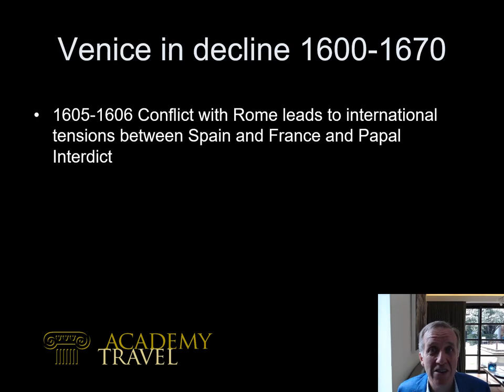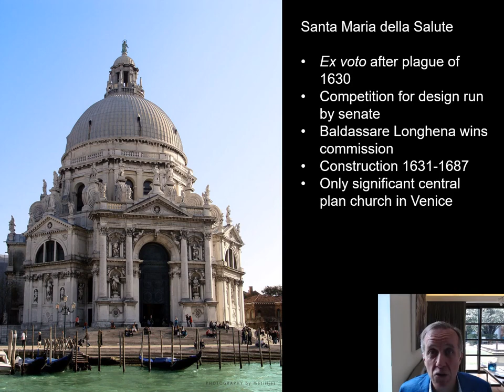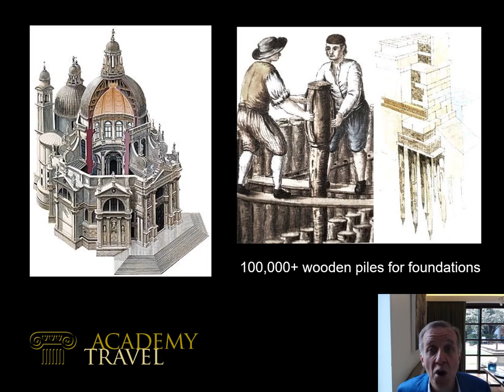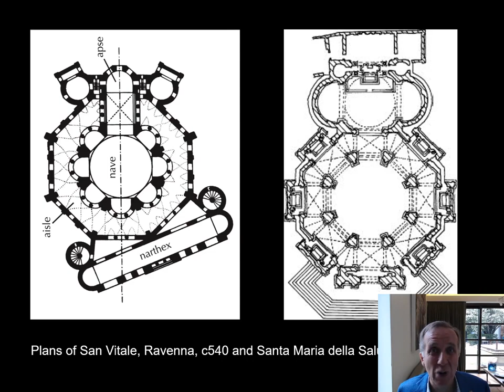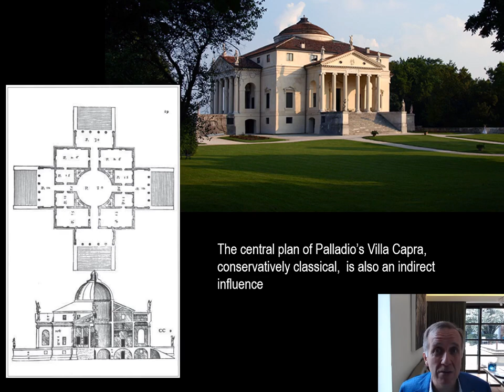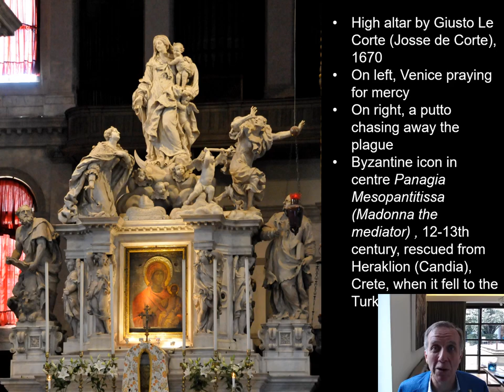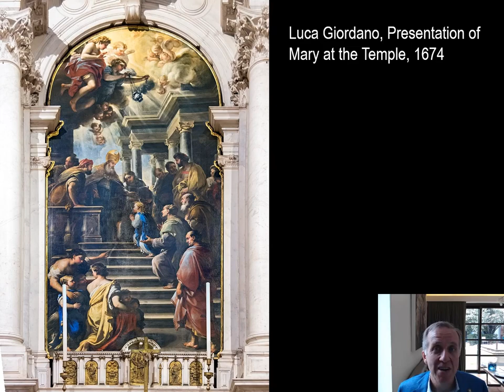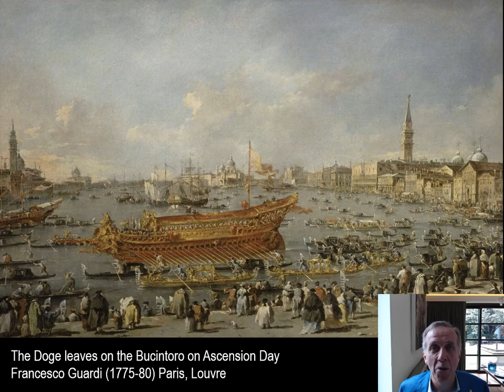The basilica of Santa Maria della Salute in Venice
In this video I describe the history, architecture and art of this magnificent baroque church, a landmark of the city of Venice. Constructed in the 17th century on the orders of the Venetian Senate to give thanks for the city surviving the plage of 1630, the building is the masterpiece of architect Baldassare Longhena, who beat a host of competitors to win the most important building commission of the century in Venice. Enjoy!